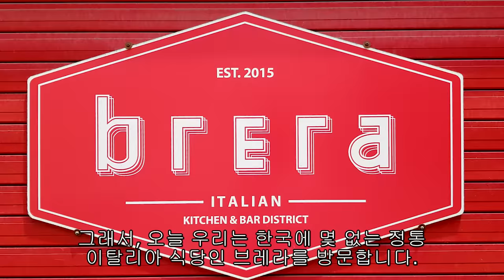Korean Girls Try Authentic Italian Food [Pizzas, pastas, lasagna, desserts]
As requested, we did another Korean Girls Try video. They will be trying 2 different types of pasta (carbonara, Paccheri alla Genovese), 2 types of Roman style pizza (Margherita, Prosciutto), Lasagna and 2 types of dessert (cannoli, tiramisu). No spaghetti and meatballs here! (That's Italian-American)

A big thank you to Brera for agreeing to do this video with us.

Address:
41 Dasan-ro, Jung-gu, Seoul, South Korea
서울특별시 중구 다산로 41 2층

Each video takes a lot of time and money to make. Please consider supporting us if you like what we do or at the very least liking and sharing our videos on Social media.

Follow the girls on their respective pages:
Ah Young Lee:

Songs used in this video:
Yellow taxi - midnight i n rome
Oscarsanz music - Italian Insanity
Orchestralis - Tarantella
Aida Ross - Italian Mood

Paul Amos - Cooking in Italy  9 [Check again]
Pantheon music - little italy
Shanen williams - aroma sicilia

Engelwood feat Dyalla - Yes You can Use this in Your Vlog

Him Production - Deep
먹방, food review, Italy, Napoli, Naples, Rome, Roma, Sicily and ricotta